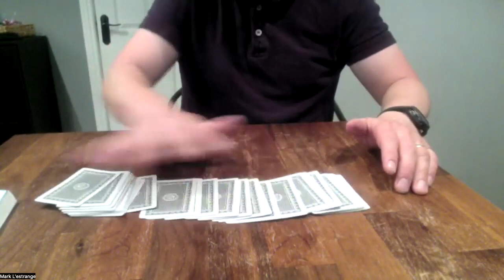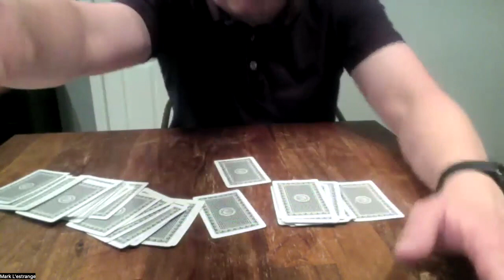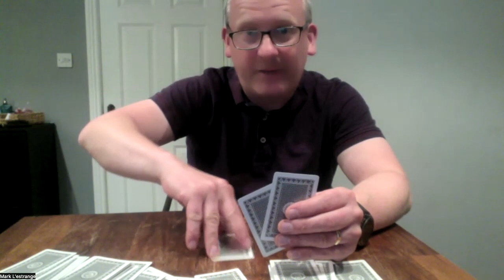Episode 9 of NLP Upskill your life with our guest professional snooker player Fergal O'Brien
We are very pleased to present our guest professional snooker player Fergal O'Brien. He has won the Irish Open twice and is a winner of the British Open. Fergal offers his insights into what takes to become a professional player, from his days as a teenager and playing in the local snooker club to how the sport has evolved with coaching for the technical and mental aspects of the game.

Find out the contradiction playing in snooker tournaments.

Have you also considered how much crossover there is in various activities that will be revealed in this podcast?

What is it to keep the mind disciplined and how consistency wins the day?

What actions you can take and things you can say to yourself to keep your performance as optimal as possible?

You can find Mark's book here: